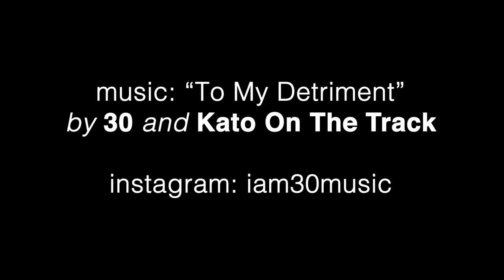HE DROPPED THE MIC SO FAST AFTER THIS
COLLEGE CONCERT WITH 30.